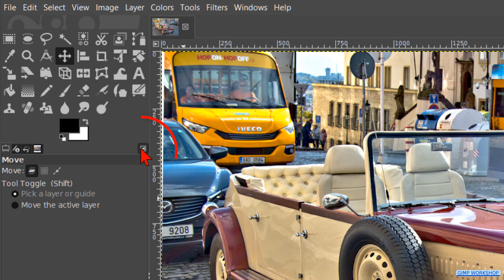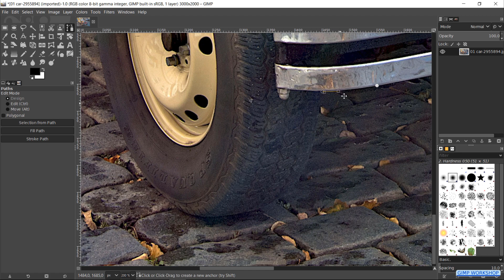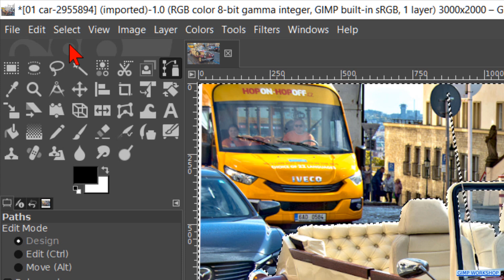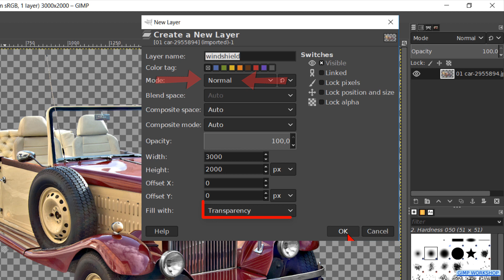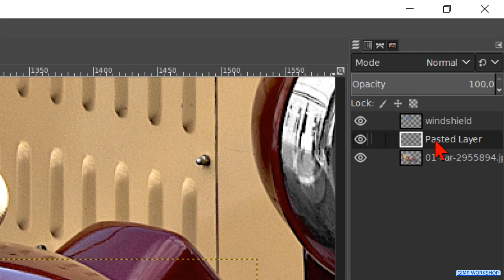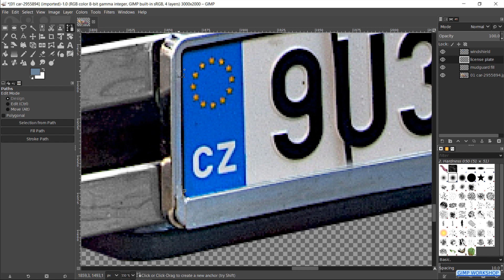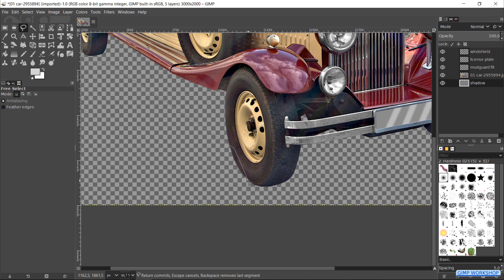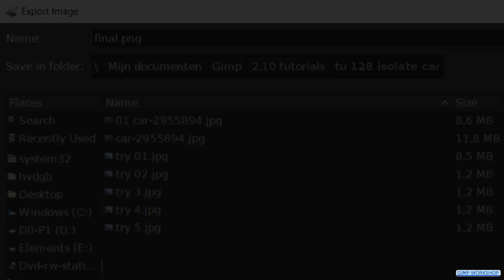Gimp: How To Isolate a Car From Its Background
👉👉👉 Step by step and click by click tutorial 👈👈👈

Gimp 2.10.8 standard installation – Windows 10. Always check all your settings and options with the ones in the tutorial, not only the ones that are mentioned. When you use an image with a different size, you might need to adjust some of the given values from the tutorial.

Click on the CC button at the bottom of the video for English subtitles. Sorry for my 'Dutch freeware' English 😉.

I hope you have fun, making, or just watching the tutorial. Thank you very much for your thumbs up, your nice comments and your friendliness about the coffee ☕️ donations!